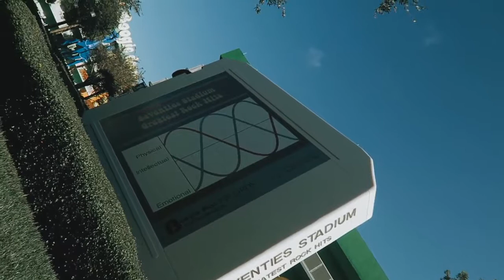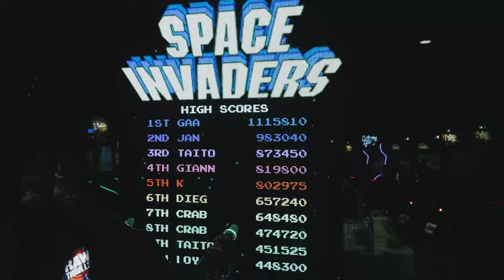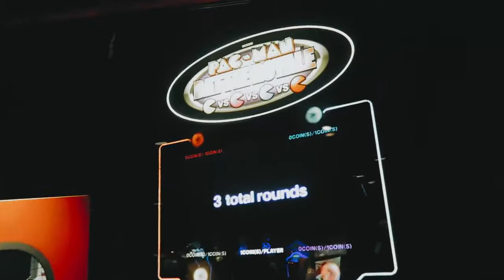Resort Fun at Disney's Pop Century Resort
We spend the day playing at Disney's Pop Century Resort!

About Us:   We're on a mission to have as many adventures with our family, while our kids are still young. Kids grow up fast. We're intent on making the most of that time! We post a travel vlog of our Disney adventures and vacations. We live and play in the most popular tourism destination in the world, Florida, right down the road from Mickey Mouse.  Join us on our adventures.